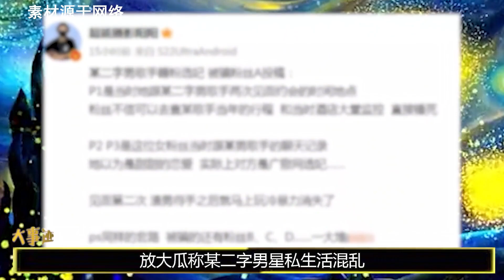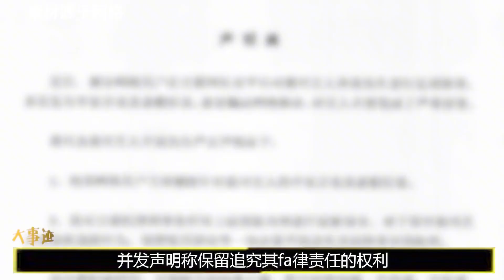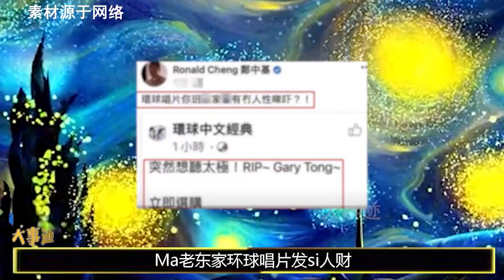狗仔爆二字男歌手选妃，老干部许嵩无辜躺枪，音乐节疑似回应传闻